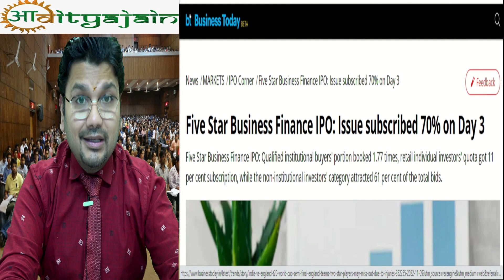Five-Star Business Finance IPO ends with decent subscription